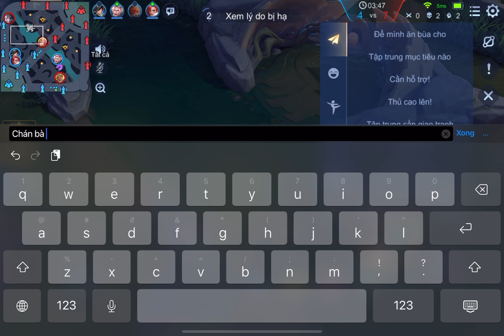Mình định đú trend mới tiktok thôi mà